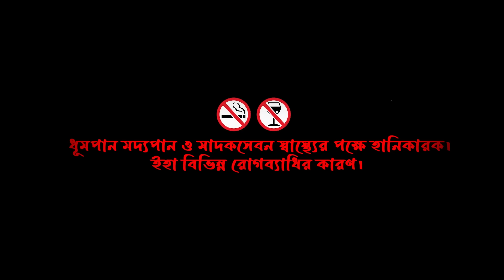Kiriti O Kalo Vromor | Part 1 | Goyenda Golpo | Bengali Audio Story |Detective Story| কিরীটি রায়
Kiriti O Kalo Vromor | পর্ব ১ | Goyenda Golpo | Bengali Audio Story |Detective Story| কিরীটি রায়

সত্যান্বেষী ব্যোমকেশ বক্সী (Detective Byomkesh Bakshi) অথবা ফেলুদা (Feluda) কিংবা বিশ্ববন্দিত ডিটেকটিভ শার্লক হোমস (Sharlock Holmes) এর পাশাপাশি আমাদের এই বাংলাদেশে কিন্তু আরও একজন ছিলেন তিনি রহস্যভেদী কিরীটী রায় (Kiriti Roy) টিম সাহিত্য সমাহারের উদ্যোগে আবার তিনি নতুন রূপে ফিরে এলেন বাংলা গল্প (অডিও স্টোরির) জগতে। আশা করছি আপনারা তাঁকে সাদরে গ্রহন করবেন।

উপন্যাস :  কিরীটী ও কালো ভ্রমর (কিরীটীর আবির্ভাব) | Kiriti O Kalo Vromor (kiritir abirbhab)
রচনা : নীহাররঞ্জন গুপ্ত | Nihar Rajan Gupta

Cast
কিরীটি রায় : Chandan Chattopadhay
মা : Arpita Aich @ekbaggoppo
সূত্রধার, গল্পপাঠ, সুব্রত - Akash @sahityasamahar
কালো ভ্রমর - ?
বনমালী বসু - Ivan Sarkar @HorrorScope
সৌরেন্দ্র সান্যাল - Subhadip Nath @Bongstorycircle
রাজু  - Raktim De @HorrorScope
ইন্সপেক্টর সলিল বাবু : Koushik Banerjee @BIVA_Cafe
জংলী - Provakar Kundu @Lazy Narrator
প্রথম ব্যাক্তি ও জাহাজের মেট - Pradipto Choudhury @addabuzzbengaliaudiostory
দ্বিতীয় ব্যাক্তি ও কালো ভ্রমরের লোক - Partho Mukherjee
সনৎ - Nill Chakraborty @TheBONGStoryHub
সাইকেল আরোহী - Subho Dhar @saturdaystories23

শ্রুতিনাট্যরূপ : Nilanjan

Kiriti Original Theme : Ankur ~ Shubhabrata

Studio Partner : Shabda Audio Live (Baidyabati) & Shyamlok Studio (Bandel)

প্রচ্ছদ : Sumanta

Note : After sunday suspense  , Kiriti Roy Audio Stories are now an exclusive content of Sahitya Samahar YouTube channel. Any Digital copy of this content or making kiriti audio stories without permission is a crime. Appropriate legal action will be taken against violators of these terms.